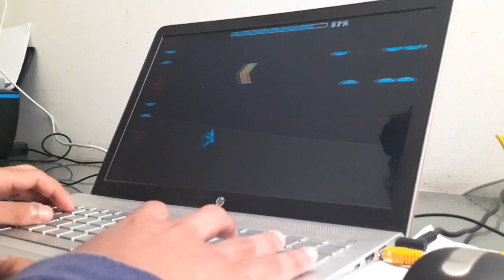[VERIFIED] "PERUVIAN BREAKER" [EXTREME DEMON] by MautGD & Cliv | Geometry Dash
Peruvian Breaker finalmente está verificado!
Nivel creado por MautGD y Cliv. Verificado por mi. Dedicado a los peruanos y a los Gangsters.

Gracias a Maut y @DiegoConstant por dejarme verificar este nivel:D
Showcase video by @Gamáfago
Enjoyment: 5/5
Attempts: 1046
Worst fails: 72% | 73%
Placement on the DemonList: N/A
My Placement on the DemonList: ~82